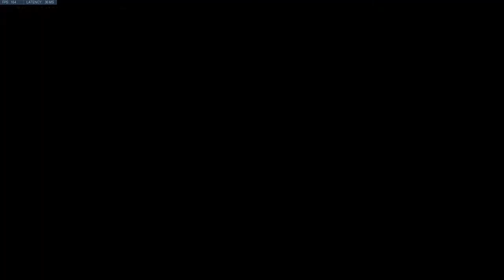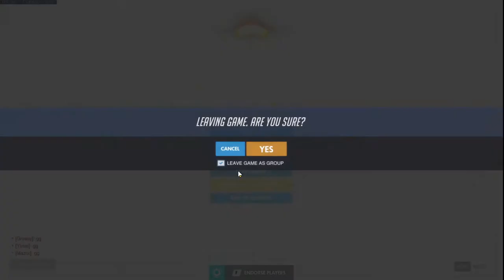Learning a New Control Scheme Day One. QP Brigitte OW Gameplay.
QP Brigitte OW Gameplay.

What has changed?
-Jump is on a side mouse button
-Crouch is on spacebar
-Melee is on Lcontrol
-Bap imort field and regen burst are reversed
-Zen's orbs are reversed
-Lucio's primary/secondary are reversed.
-Lucio can scroll-wheel down for crossfade
-Moira can scroll-wheel down for melee